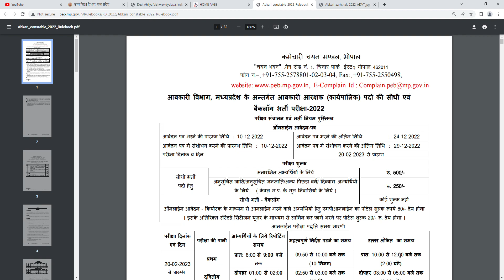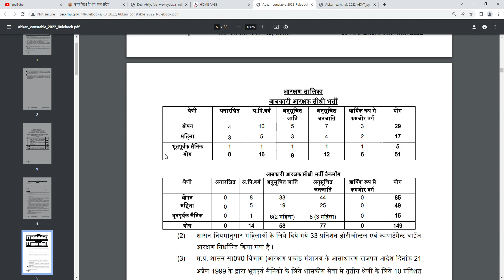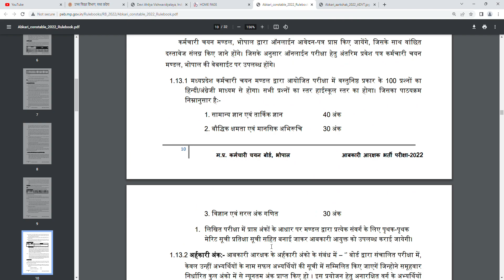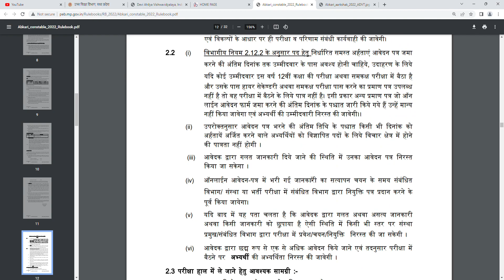Abkari constable 2022 सीधी भर्ती प्रारंभ तिथि १० दिसम्बर अंतिम तिथि २४ दिसम्बर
GOVT#SARKARI JOB#SSC#MPPSC#MPEBE#PEB#UPSC#DAVV EXAM#PROFACTINAL EXAM BOURD#DAVV#